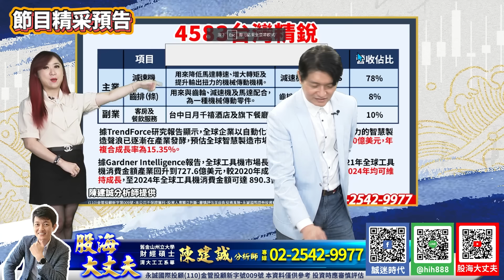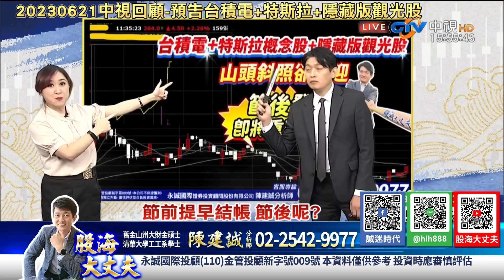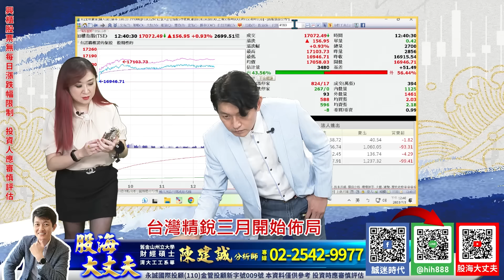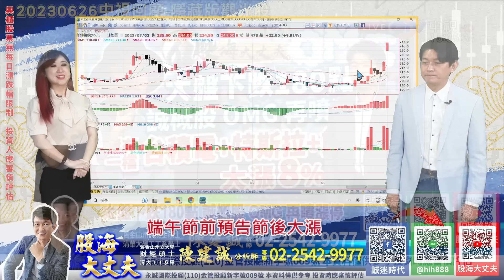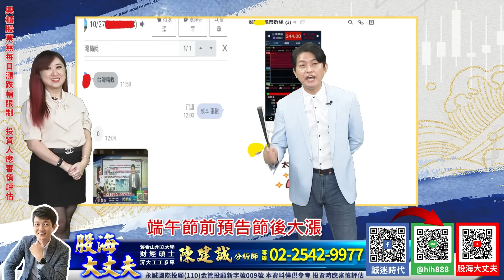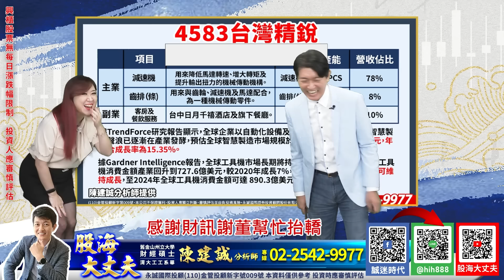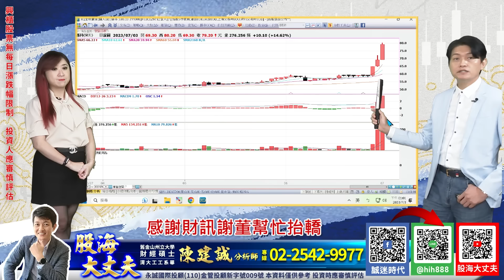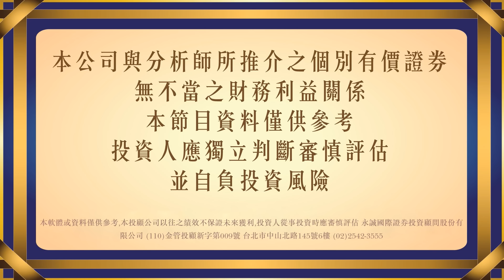台灣精銳三月開始佈局 端午節前預告節後大漲 感謝財訊謝董幫忙抬轎｜20230703｜陳建誠 分析師｜股海大丈夫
30年投資經驗，帶你看見股票市場裡的真刀假劍，從現在開始告別沒有效率的投資方法，股海大丈夫 陳建誠，邀您一起贏向台股。